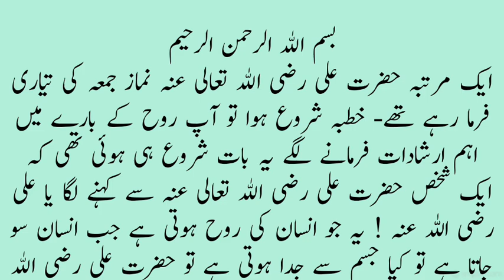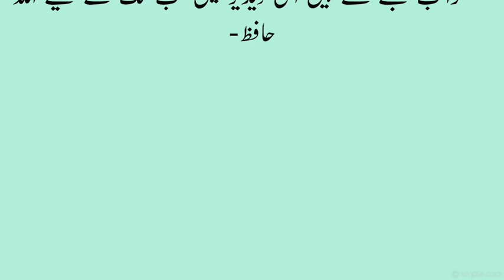Sotay Waqt Insaan Ki Rooh Kahan Jaati Hai | Islamic Stories | Sabaq Amoz Kahani | Haris Stories